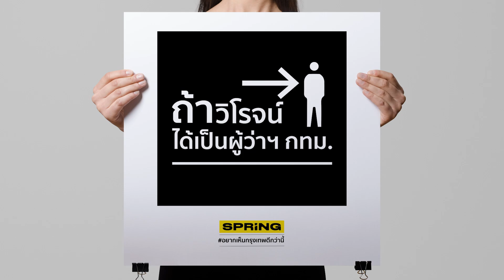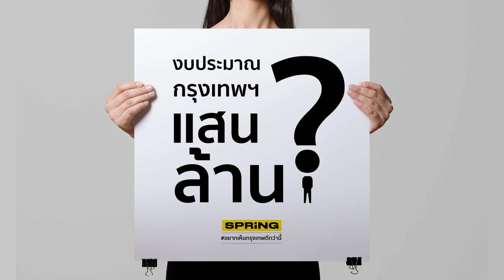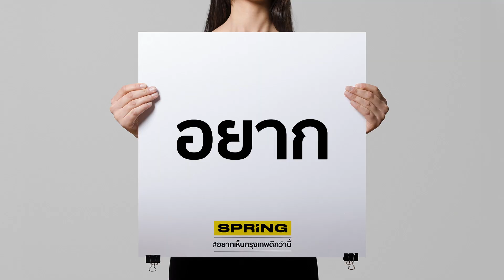ศึกชิงผู้ว่ากทม. "วิโรจน์" ชำแหละ งบประมาณแก้ปัญหาน้ำท่วม กทม.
วิโรจน์ กล่าวว่าการจัดงบประมาณแก้ปัญหาน้ำท่วม กทม. ที่ผ่านมาว่า เป็นการจัดงบฯ ที่ไม่เห็นหัวประชาชน โดยงบทำอุโมงค์ยักษ์ ปีหนึ่ง 2,000 ล้านบาท แทบไม่ถูกตัด แต่งบฯ ที่มีส่วนสำคัญในการป้องกันน้ำทะลักเข้าบ้านเรือนประชาชน กลับถูกตัดและลดลงเป็นอย่างมาก.